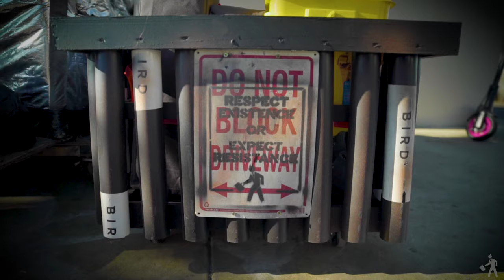INDECLINE Presents: The Bird Box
In collaboration with Bird Scooters, INDECLINE works to bring the brands "urban mobility" methods to a special house-less resident of Skid Row in Los Angeles, CA